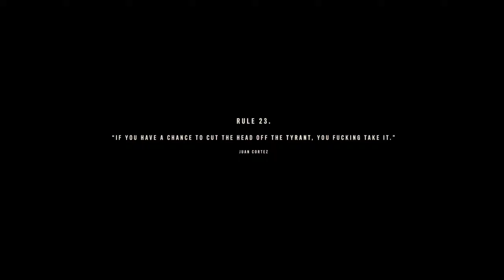Far Cry 6 - Operation Paradise lost